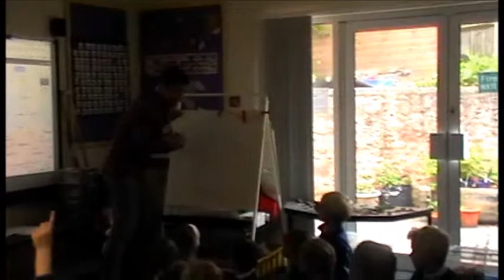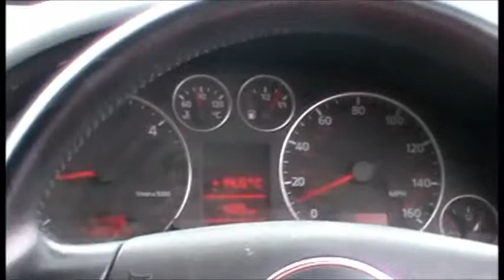Gav's GBR 30/30 Challenge Wedmore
Gav's GBR 30/30 Challenge saw the Diathlete Gavin Griffiths take on running distances of 30 miles a day for 30 days from John O'Groats to Lands End for Diabetes UK and JDRF.